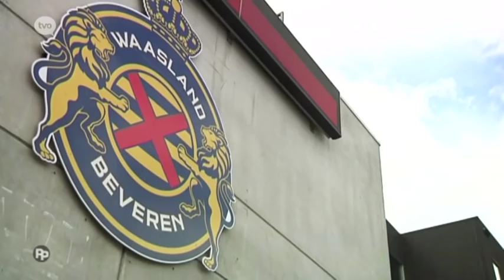WBtv aflevering tien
Karlo Lulic - Ann Rooman - Custovic - Jubitana